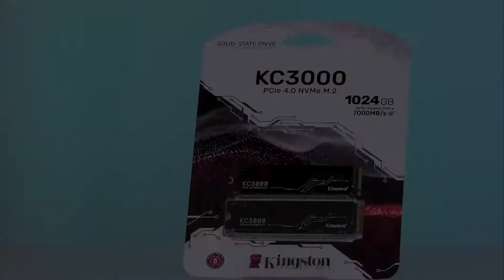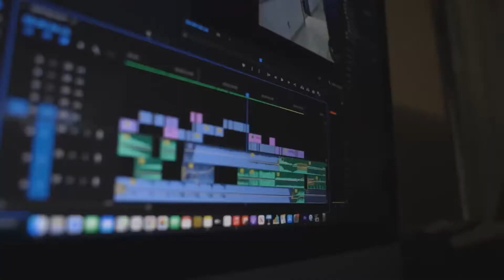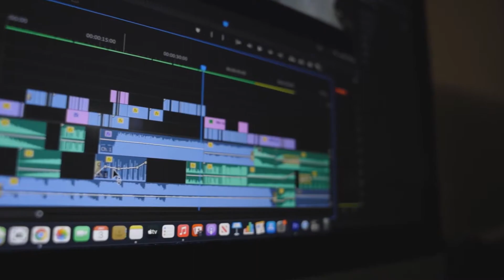Kingston KC3000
KC3000 PCIe 4.0 NVMe M.2 SSD
High-Performance Storage for Desktop and Laptop PCs
Kingston KC3000 PCIe 4.0 NVMe M.2 SSD delivers next-level performance using the latest Gen 4x4 NVMe controller and 3D TLC NAND. Upgrade the storage and reliability of your system to keep up with demanding workloads and experience better performance with software applications such as 3D rendering and 4K+ content creation.
Watch this Video to learn more about this product!

For your orders and inquiries, Join our Viber community Group.